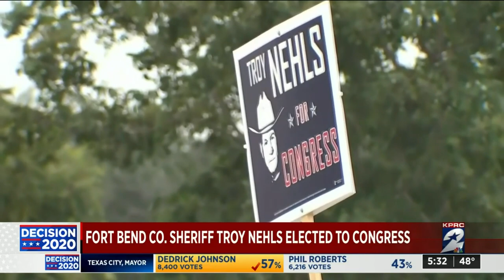Projection: Troy Nehls wins House District 22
Fort Bend County Sheriff Troy Nehls has been sent to the House of Representatives after a win in District 22.